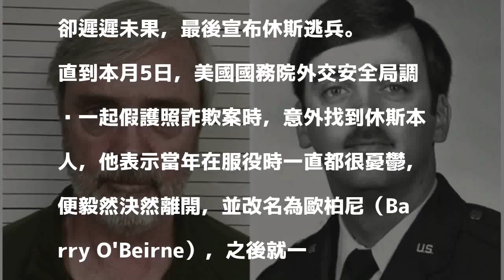稱服役期間太憂鬱 美情報官逃兵35年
〔即時新聞／綜合報導〕美國空軍一名上尉軍官，在1983年某天值勤結束後，未經通報就離開營區，當時被軍方視為逃兵；之後他改名換姓，以新身分搬到另一個州過生活，直到35年後才被發現。

發表評論評論如下。